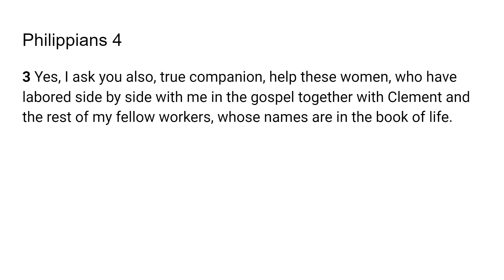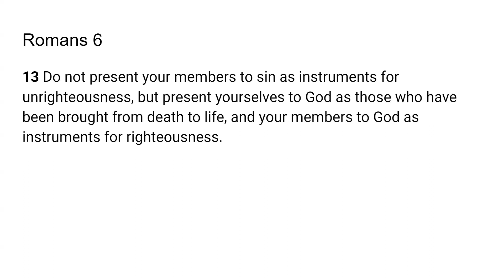Instruments of Righteousness - Go Tell- Scripture from the Lord: Romans 6:13; Philippians 4:3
The Lord very graciously gave me Romans 6:13; Philippians 4:3 I feel that it is a great privilege and that God will give us revelation as we dig in and uncover the jewels and treasures of His word.. I pray it is a blessing to you as it was to me. I love you all and I am praying for the fulfillment of your destiny even as the road becomes more narrow in Jesus mighty name!